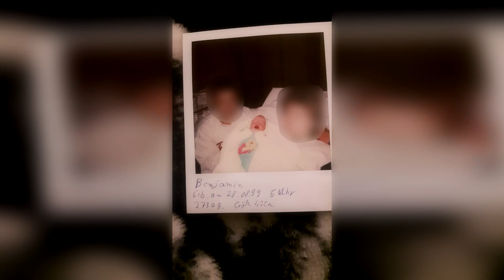[Updated] Beni blach from 0 to 21.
After almost 2 years i decided to upload the next updated version of this video fitting in time a bit due to me going to the psychiatry.

In total there are up to 677 pictures taken daily so far after i started doing the daily pics.